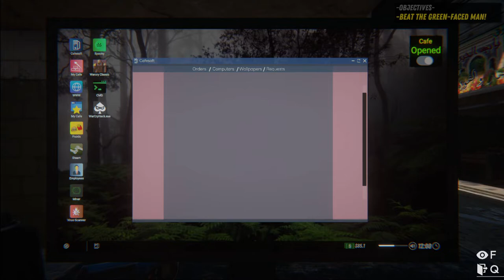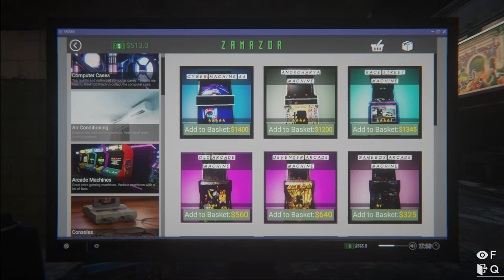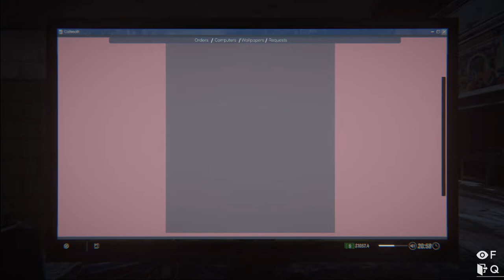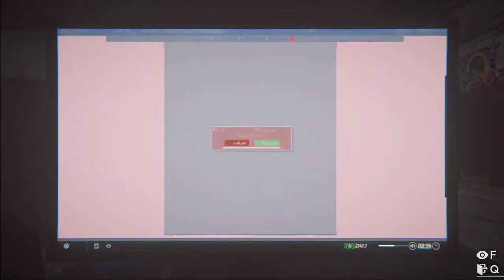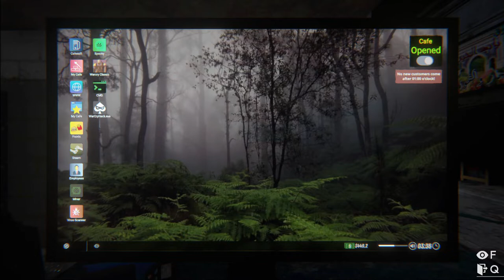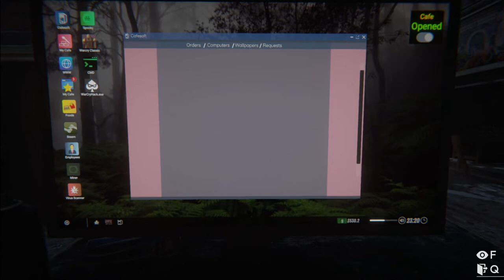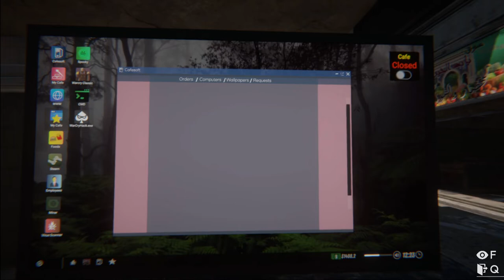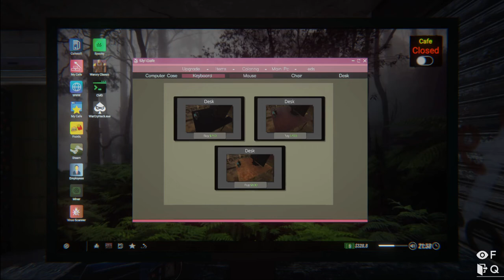BRAND NEW ROOM?! Internet Cafe Simulator 2: Episode 5